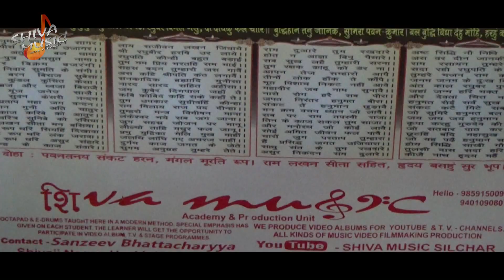हनुमान चालीसा Hanuman Chalisa I Shree Hanuman Chalisa I SHIVA MUSIC SILCHAR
Hanuman Bhajan: Hanuman Chalisa (Jai Hanuman Gyan Gun Sagar, Jai Kapisa Tihun Lok Ujagar)

Those who Chant Hanuman Chalisa Regularly with full devotion will definitely have very good Health & Wealth. Chanting the Hanuman Chalisa will relieve any kind of illness or adversity and bring Prosperity in one's life.

Music Label : Shiva Music Silchar
Album: Shree Hanuman Chalisa - Hanuman Ashtak
Composer: S.M.Studio
Author: Traditional

powered by SMSTUDIO
Camera: Saurav
Graphic/Vfx: Saurav